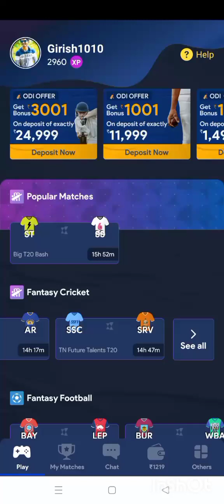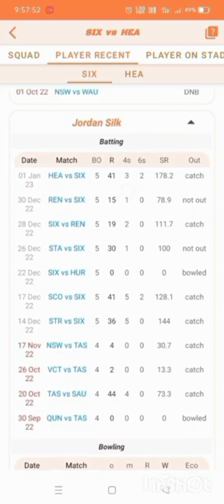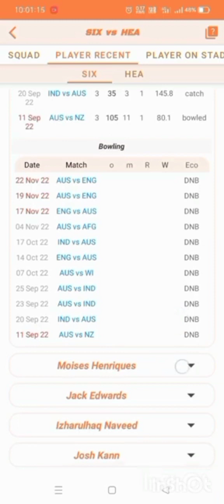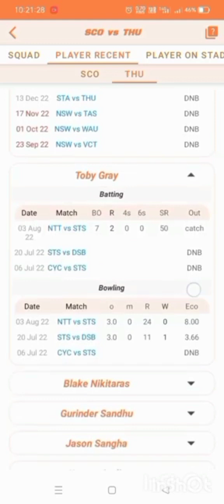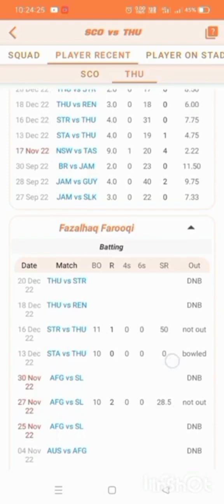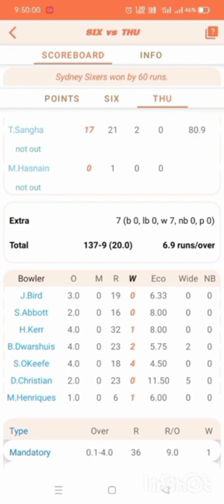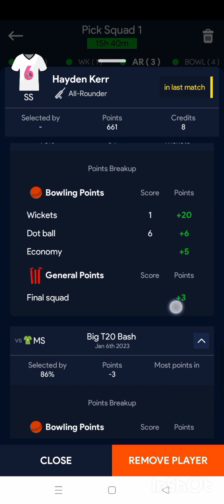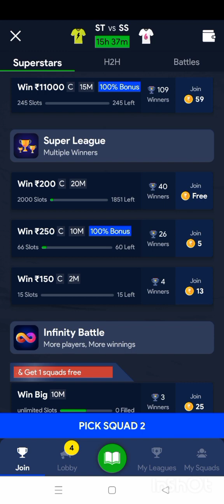ST VS SS BBL